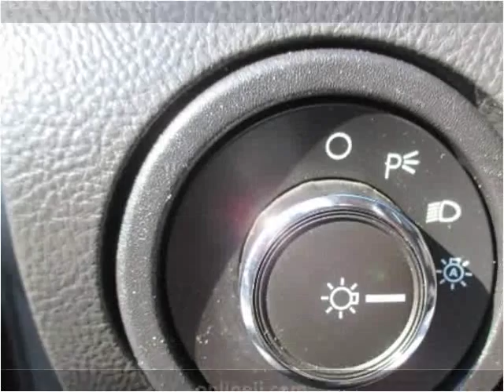2012 Ford Taurus Used Cars Troy NY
This 2012 Ford Taurus is available from J & J Auto Sales.